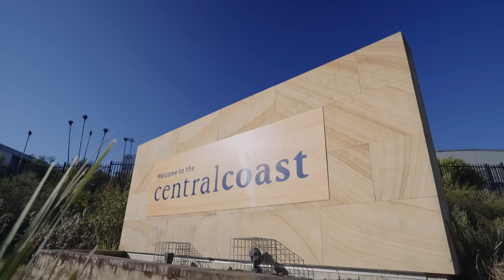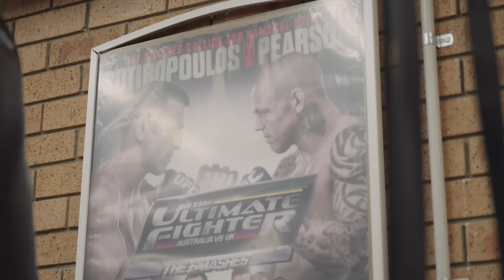Dive Into the Inseparable Bond Between Jamie Mullarkey & Ross Pearson | UFC Connected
From UFC Connected, delve into the unbreakable bond between UFC veteran Ross Pearson and Australia’s up and coming lightweight Jamie Mullarkey.